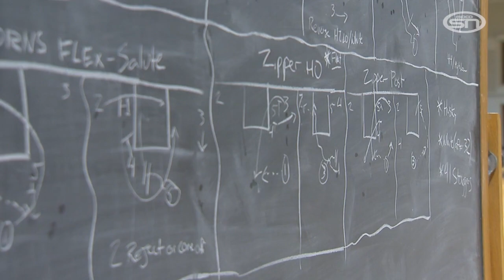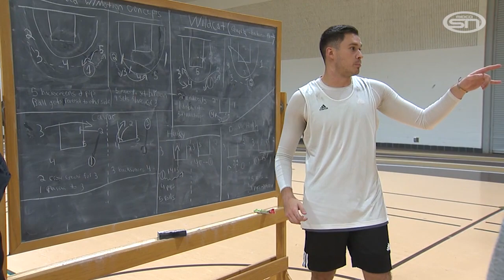SMSU's Taylor Schafer Transitions From Player To Coach | 1/10/20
Throughout his playing career at Southwest Minnesota State University in Marshall, Minnesota, Taylor Schafer was known as a sharp-shooting lefty. Always quick with his first step, Taylor could also knock down shots from anywhere on the floor.

Now, after his playing career has come to a close, Schafer continues to impact the Mustangs as a graduate assistant coach, staying close to the program that gave him so much.

Midco Sports Network's David Brown has more on Schafer's transition from player to coach and navigating different dynamics within the team.